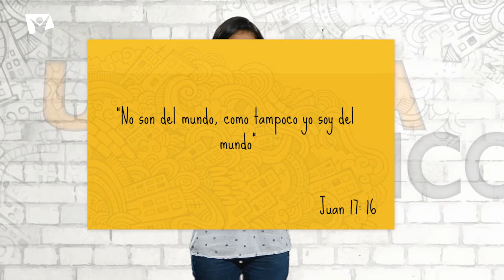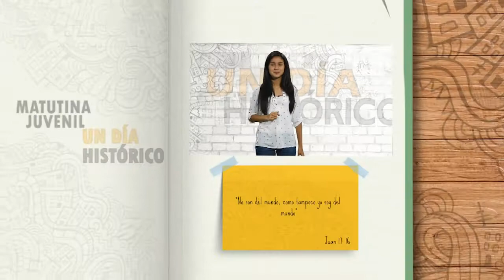Un día histórico - 21 Enero - Nadar contra la corriente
“No son del mundo, como tampoco yo soy del mundo” (Juan 17:16).